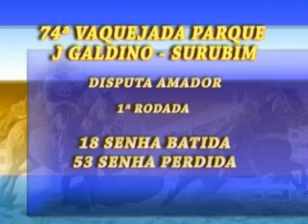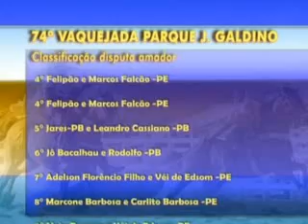Amador - Parque J. galdino (PE) 2011.09